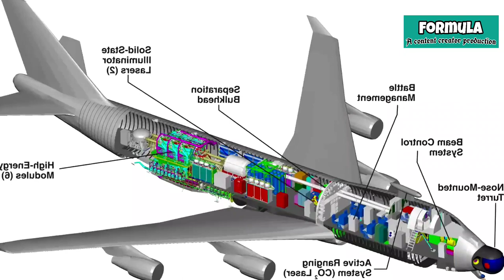যে প্রজেক্ট গুলো বানাতে গিয়ে কোটি টাকার লোকসান হয়েছে। Formula New Video 2022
40 billion private missile program: - Although it costs a lot of money to build this lethal weapon. This weapon has not yet been tested. It is still limited to the laboratory. The missile was originally designed to be launched from a submarine. It was a nuclear-powered missile. And in 2011 a joint venture between the United States and the United Kingdom took the initiative to build this private missile. But this project started from 1989. And this project will continue till 2042. The budget for the project is estimated at 160 billion US dollars. But with so many dollars to spare, there are doubts about whether this project will ever be used in the future.
 This is a state-of-the-art US warship. The project lasted from 2003 to 2009. It was possible to move quickly anywhere and prepare for battle in a very short time. And the cost of this project was estimated at 340 billion US dollars. And because the project was not completed on time. This project was canceled in 2009.
This is a failed US initiative. The project started in 1997 and lasted till 2002. This was the purpose of the project. The project will produce 600 high-powered tanks. But the work of this project was not completed on time. The project was canceled by U.S. Secretary of the Interior Jonaram Spain after the tank's capacity was matched by the capacity of another tank. Although these tanks were built at a cost of many dollars. A copy of these tanks has not been used yet. These tanks are now on display at various museums in the United States. The special feature of this aircraft was the anti-missile warplane. That is, if a missile is fired at the aircraft. Then the missile can be destroyed in the sky with the help of laser before hitting the plane. And it goes without saying that. This project was also a project created by the United States. And the United States later canceled the project, saying it was too expensive. They claimed that it had nothing to do with reality and was not suitable for the battlefield. Russia's Defense Ministry wants to replace all of its helicopters with state-of-the-art helicopters on the battlefield. Due to which 650 helicopters were supposed to be built. The project, which cost more, was canceled after half of the helicopters were built. And one of these helicopters has not yet taken to the skies.